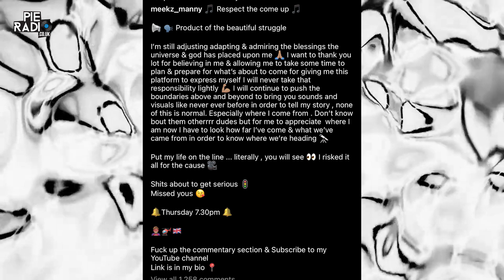Meekz Manny To Drop New Music After Hiatus - 'Respect The Come Up' | Pie Radio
Meekz Manny teased us on Tuesday after a long hiatus, with a trailer that suggests he has new music dropping very soon. We can expect the Manchester rapper's new track, 'Respect The Come Up', tonight (Thursday) at 7:30pm on his YouTube channel.
➡️ ➡️ Follow Pie Radio ➡️ ➡️
⚠️ Download the Official 'Pie Radio App' via App Store and Google Store for notification on new releases, events, videos and news ⚠️